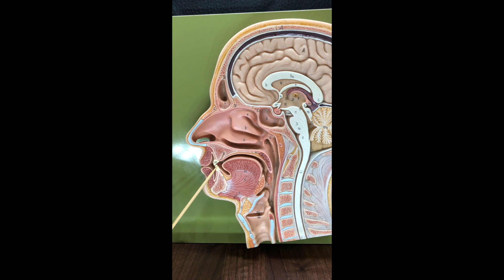Airway introduction HD 1080p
Introductory demonstration of airway anatomy